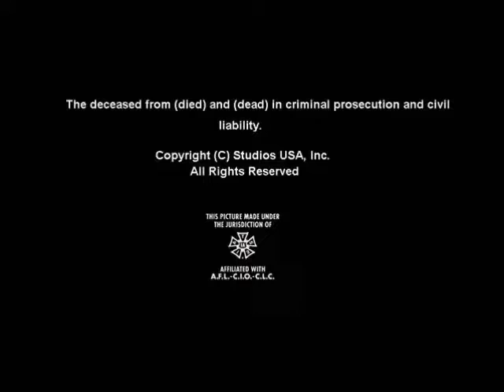Bacon Hair Films/Zoom Out Television/Studios USA/Universal Television Enterprises (2003)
From "Den"

Yup... a HD 16:9 version of the Universal Television Enterprises long logo exists. This is up awesome as the distribution logos are the tougher finds, especially in HD.